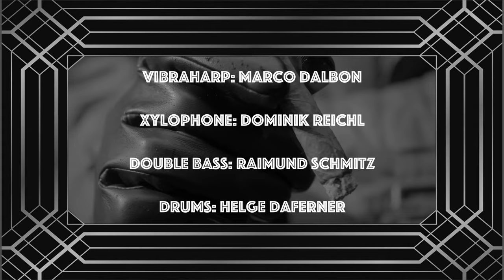WHAT WILL SANTA CLAUS SAY?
Directed and edited by: Marco Dalbon
Choreography: Hélène Verry and Peter Cerny
Gangster: Joshua Chavez Marquez
Voice, Banjo: Rainer Engelhardt
Background Vocals: Indira Perez Valdes
Marimbaphone: David Panzer
Vibraharp: Marco Dalbon
Xylophone: Dominik Reichl
Double Bass: Raimund Schmitz
Drums: Helge Daferner

Audio Engineer: Stefan Raebel
Camera & edit: Marco Dalbon
2nd camera and set photos: Gregor Skowronek
Color & mastering: Lina Skowronek
Mit freundlicher Unterstützung der
Licht- und Requisitenabteilung
sowie der Kostüm- und Maskenabteilung
des STAATSTHEATERS KARLSRUHE
und der technischen Unterstützung von
AUDIOVISUELL SKOWRONEK